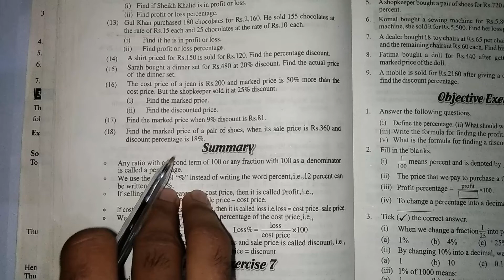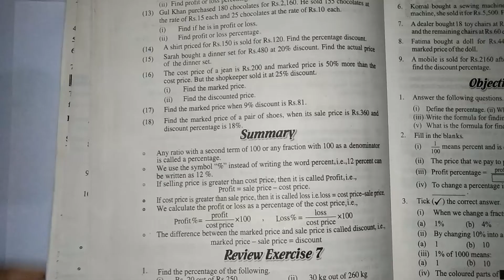Class 6 Math Chapter 7 Exercise 7.3 Q. No. 15 To 16 Punjab Text Book Board | Class 6 Maths Chapter 7